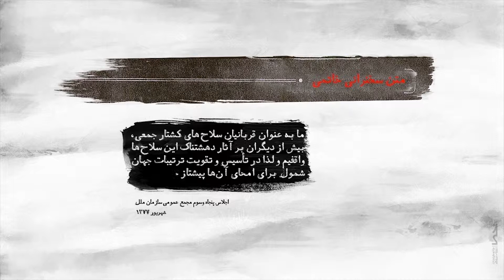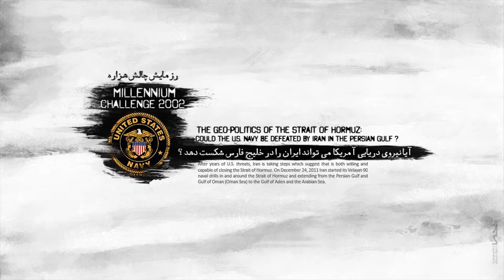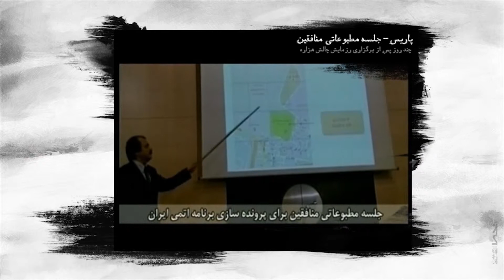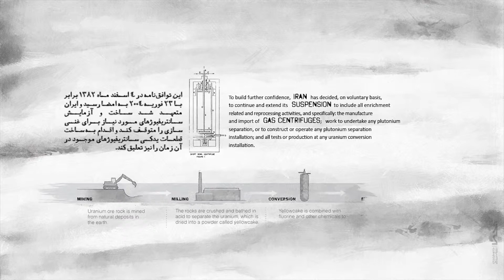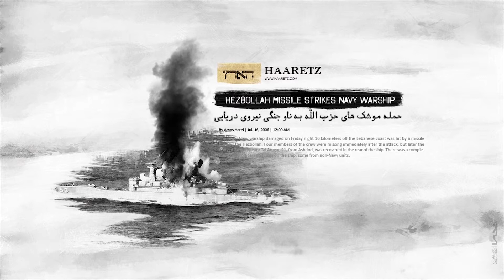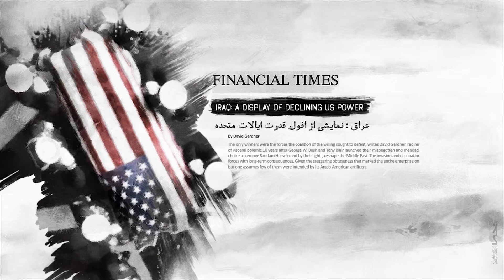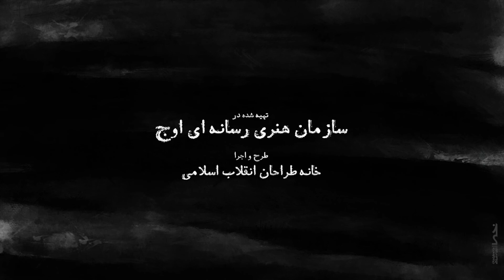American honesty 2 | صداقت آمریکایی 2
نگاهی به اتفاقات مختلفی که آمریکا را مجبور به مذاکره با ایران کرد

Look at the various things that forced the United States to negotiate with Iran